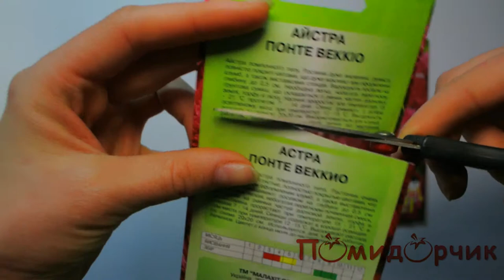Семена Астры Понте Веккио - Помидорчик